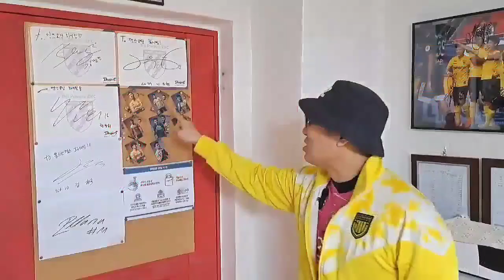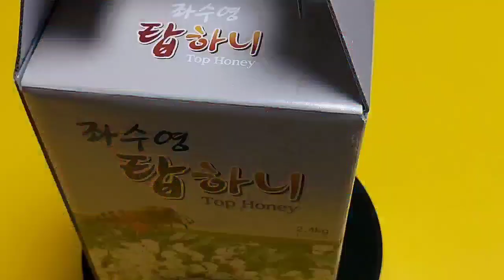《축구로떠나는여행》전남 드래곤즈 12번째 심장, 여수아자씨를 만나다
Selamat datang di pemain Asnawi

■□■□채널전용휴대폰 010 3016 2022□■□■